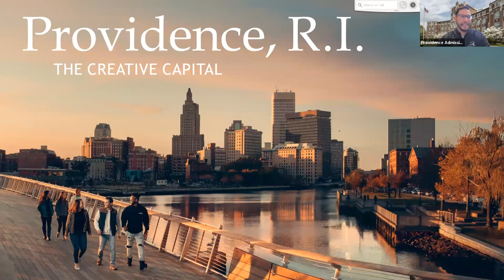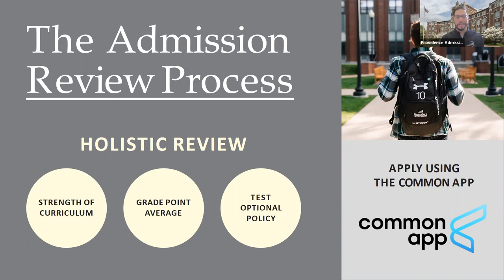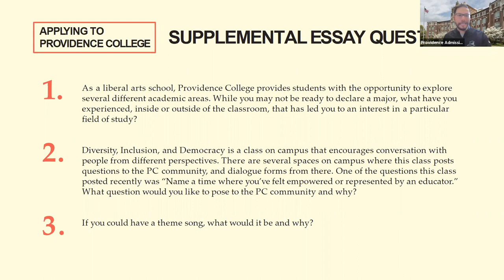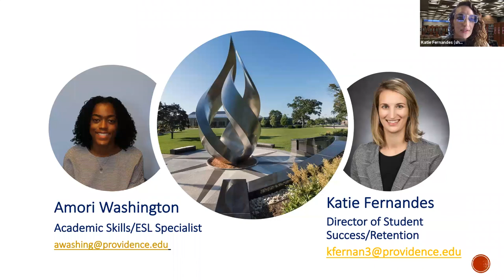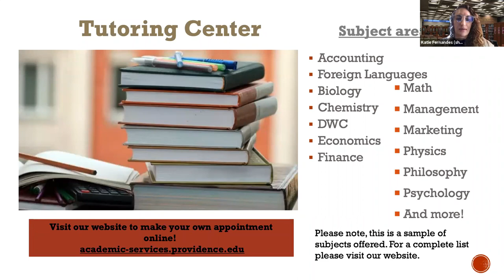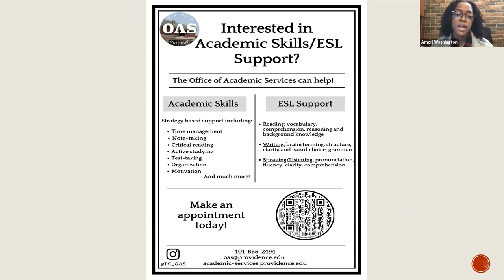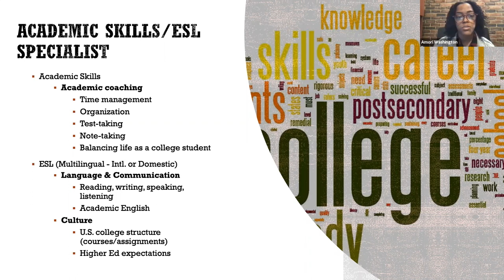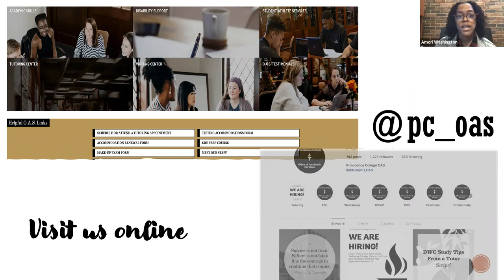International Student Experience and Admission Process at Providence College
We discuss the international admission process and experiences of our current international students. We walk through the application requirements and deadlines, and you’ll be able to learn more about how we review international students’ applications. You’ll hear more about how Providence College, the City of Providence, and Rhode Island can be your new home.